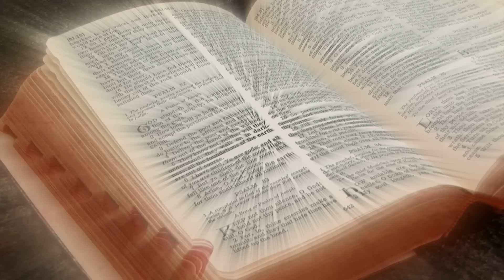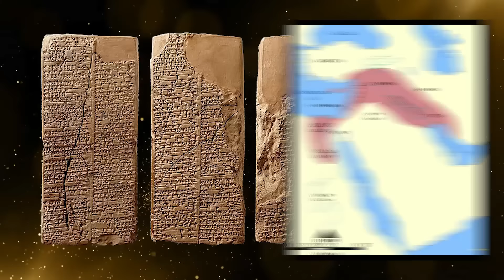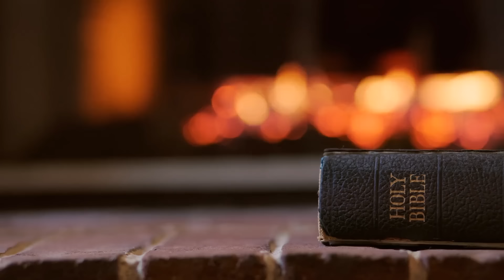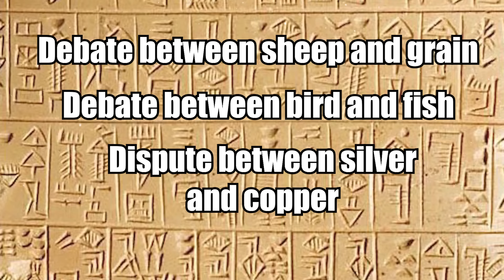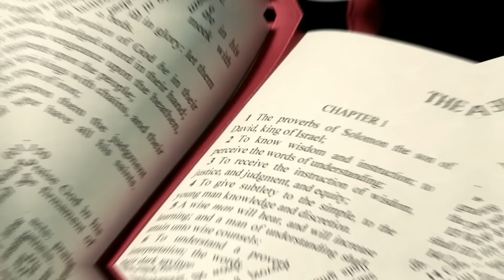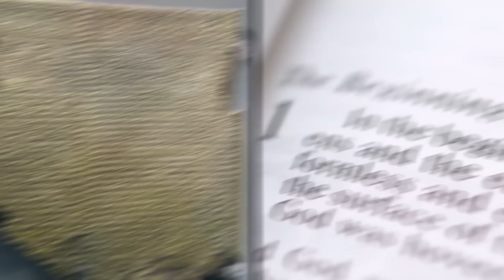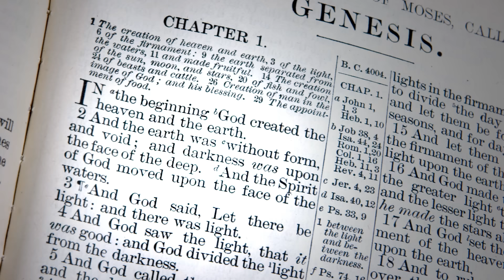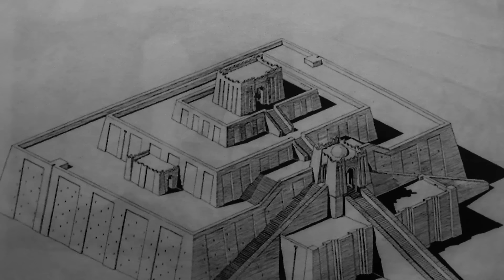Most Shocking Recent Discoveries By Archaeologists!